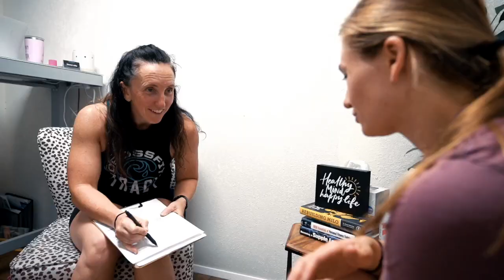Megan's Story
Megan’s journey with CrossFit began when her sister gifted her an unexpected birthday present – a Spartan Race registration. Initially hesitant, Megan decided to embrace the challenge and embark on a fitness journey she never anticipated. Little did she know that this decision would transform her life in ways she could never have imagined. 💪

Stepping into the world of CrossFit, Megan was immediately captivated by the intense, dynamic workouts that pushed her physical limits. The combination of weightlifting, gymnastics, and metabolic conditioning proved to be the perfect recipe for achieving her fitness goals.

As she consistently committed to her CrossFit training, Megan witnessed remarkable changes in her physique. She built lean muscle, gained strength, and enhanced her overall fitness level. 💯

However, the benefits of CrossFit extend far beyond physical transformations. Megan discovered that the empowering spirit of the CrossFit community fueled her motivation and instilled a newfound sense of confidence. Surrounded by supportive and encouraging individuals, Megan felt inspired to push her boundaries and challenge herself further.

The positive impact of CrossFit permeated every aspect of Megan’s life. She found herself brimming with energy, tackling daily tasks with newfound vigor. Her mental clarity improved, enabling her to focus more effectively and make better decisions.

And most importantly, Megan’s self-esteem soared, as she embraced her newfound strength and resilience.
If you’re seeking a fitness program that will transform your body, mind, and spirit, consider embarking on your own CrossFit journey.

You might just discover a strength and resilience you never knew you had, along with a community that will support and uplift you every step of the way.